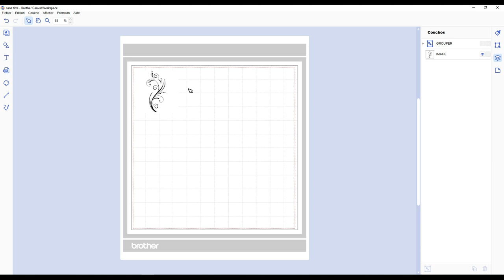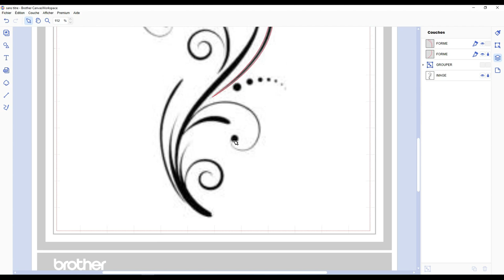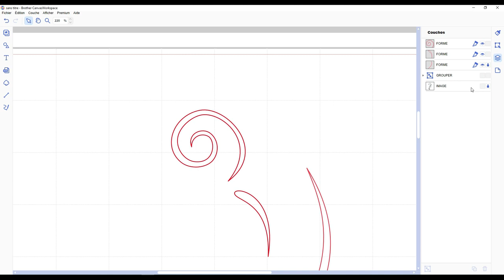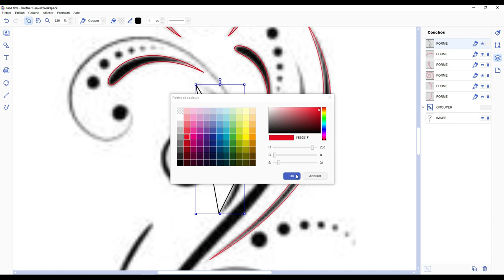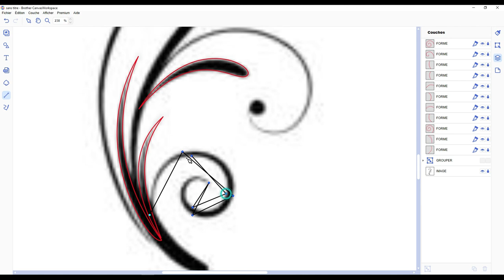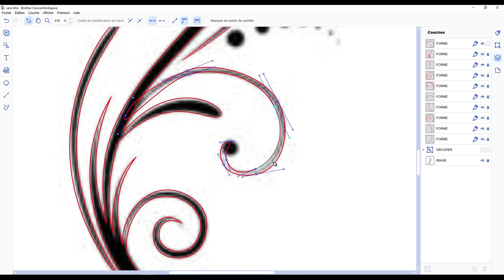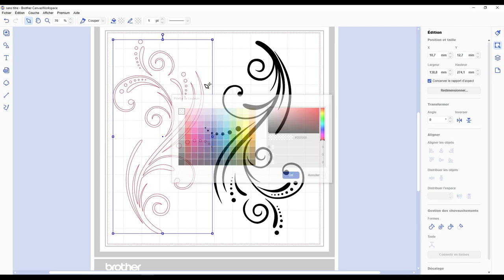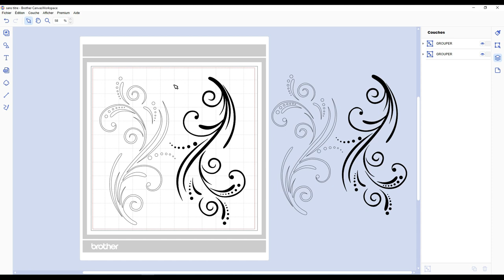Série d'été : Exercice avec le "Tracé" au point par point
On se retrouve aujourd'hui pour un nouvel épisode des Cahiers de Vacances sur Canvas Workspace.

À la demande d'une abonnée, nous allons réaliser des motifs types Arabesque/volute grâce au programme.

Je tiens à le préciser dès maintenant, si vous débutez avec le programme, je ne vous conseille pas de commencer par ce tutoriel. Si vous débutez avec le tracé au point par point, non plus. Je vous invite à aller voir ma playlist "Canvas Workspace" sur ma chaine pour trouver des vidéos dédiées aux débutants.

Nous allons donc apprendre à refaire un motif à partir d'une image, car comme je l'explique dans la vidéo, je ne suis pas très douée pour faire des arabesques/volutes en direct. Ce tutoriel vous permettra d'utiliser le tracé au point par point, à faire des courbes et à utiliser les "poignées symétriques".

J'espère que ce nouvel exercice vous plaira et vous servira de support dans l'apprentissage de cette option.

Valable une fois par personne sur la boutique de flex : papier-transfert.fr
Retouche photos : Affinity Photo
Montage vidéo : Wondershare Filmora X
Appareil photo : Canon SX60 HS

Les Chapitres :
Introduction : 00:00
Astuces & Conseils : 04:15
Mise en pratique : 16:36
Conclusion : 24:37